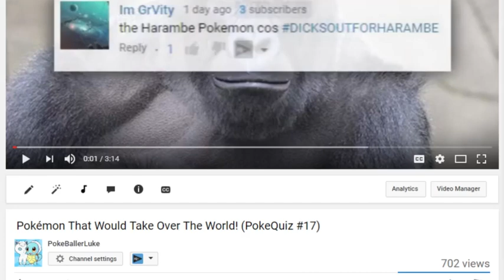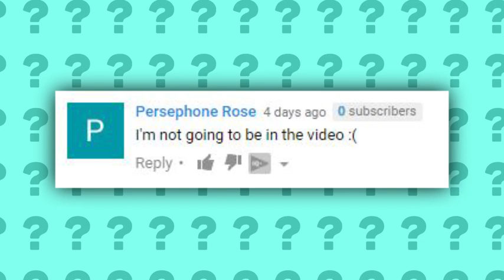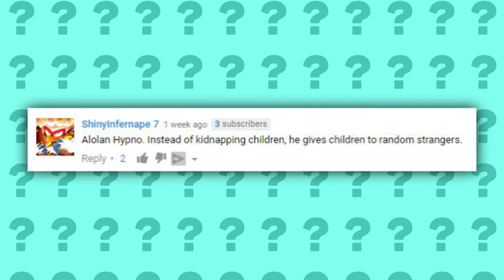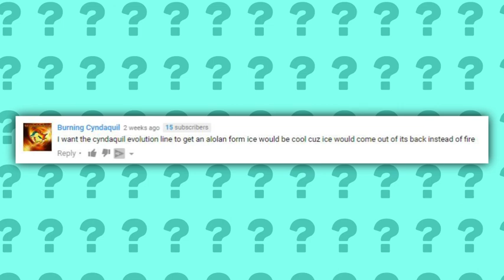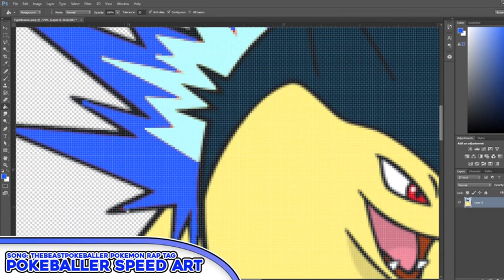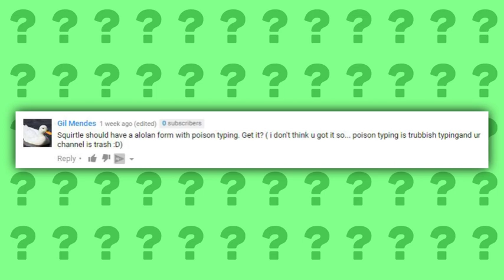Alolan Pokémon Forms That We Want! (PokeQuiz #18)